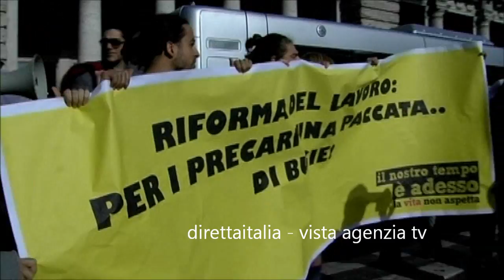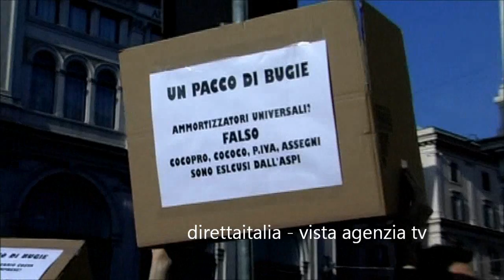PROTESTA CONTRO L'ABOLIZIONE DELL'ARTICOLO 18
Manifestazione a Roma contro l'abolizione dell'articolo 18.